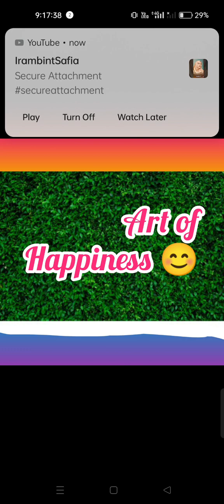ART OF HAPPINESS 😊 HOW TO ENJOY LIFE WITHOUT LOSING HOPE